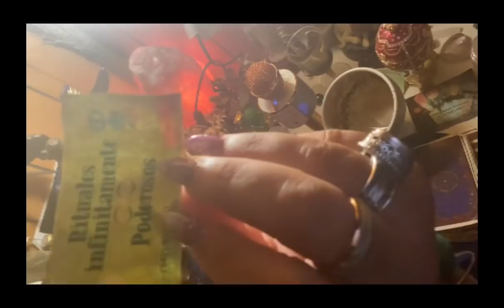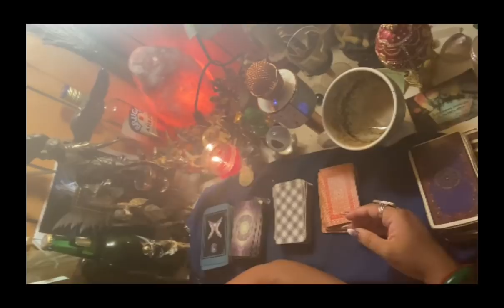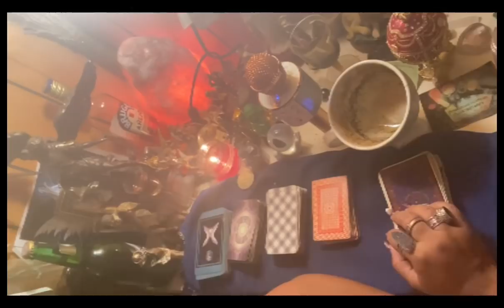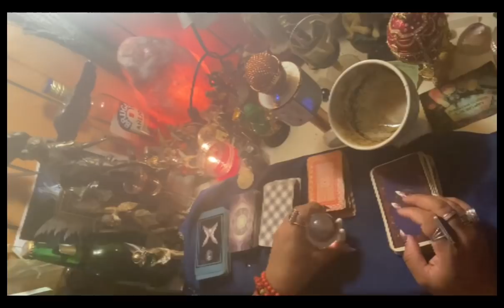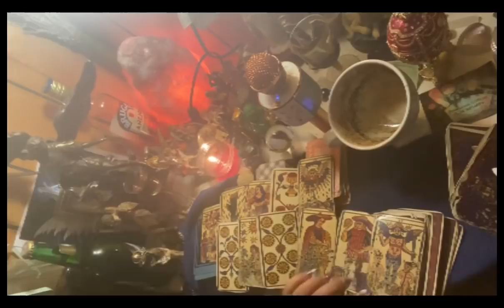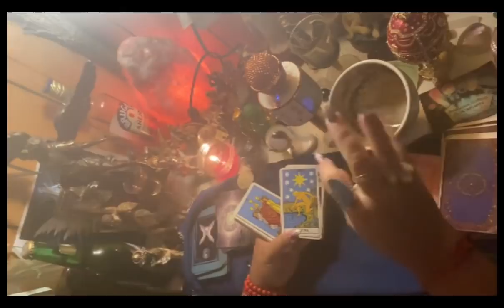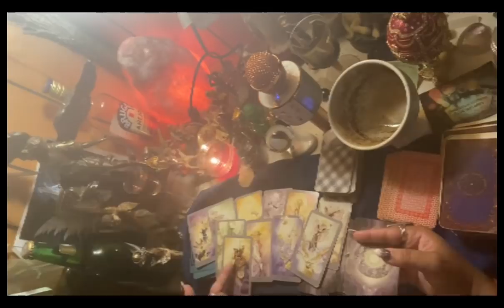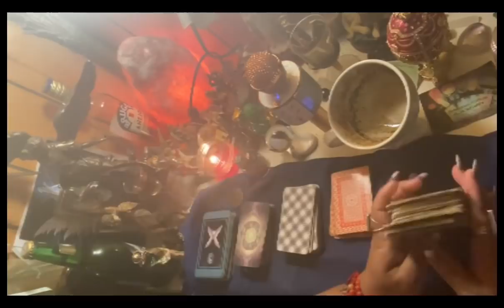Capricornio♑️lectura café☕️+🔮4-11oct te darás cuenta de la verdad quiénes son 💔